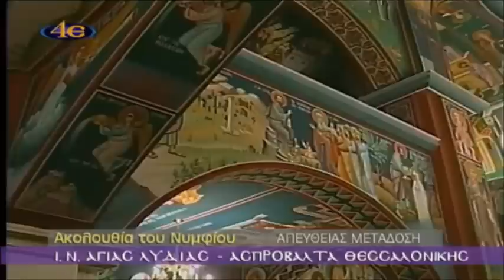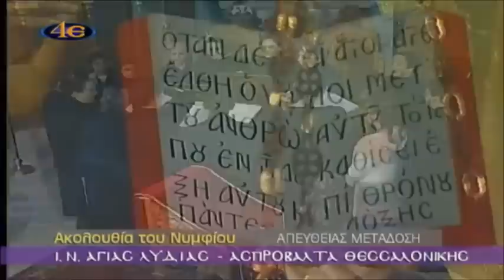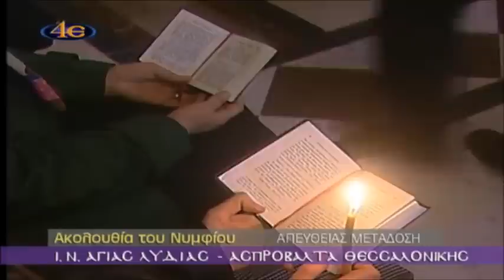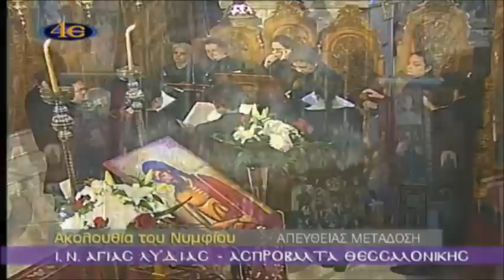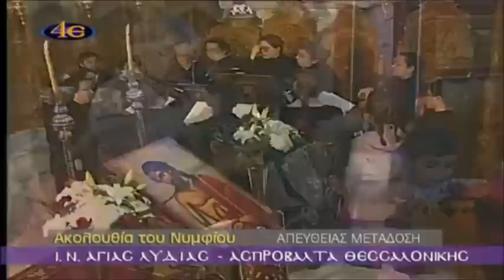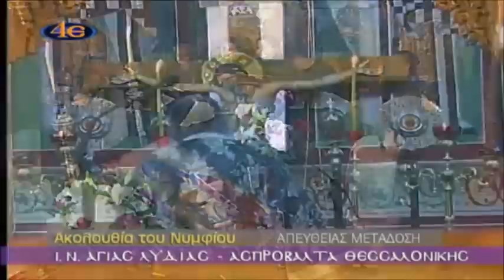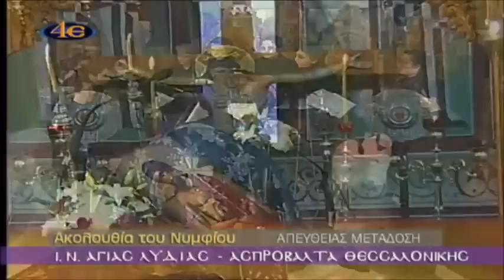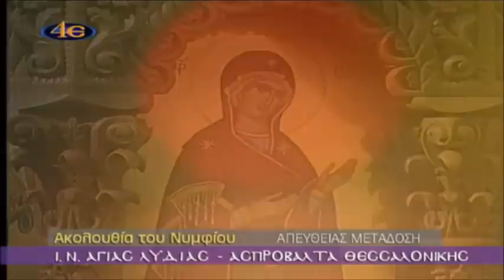Ακολουθία του Όρθρου--Μεγάλη Δευτέρα - Ιωσήφ του Παγκάλου